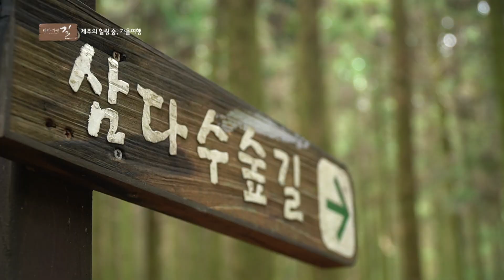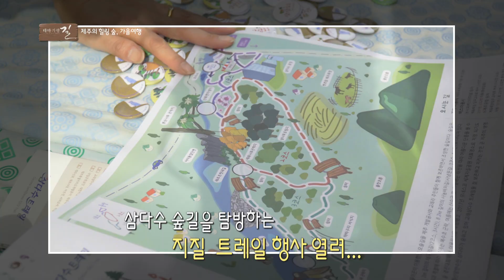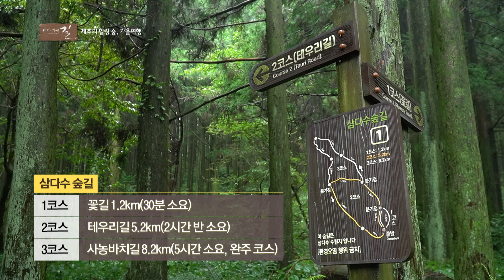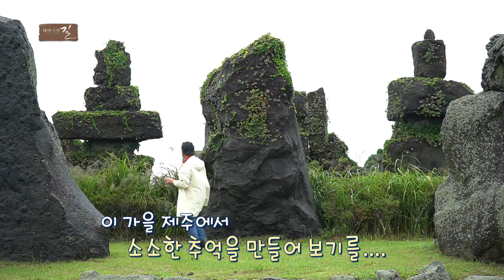한라산 중산간의 청정생태마을, 제주 교래 여행 [테마기행길]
삼나무 숲을 품은🌲
제주의 중산간 마을로 떠나는 여행
오순도순 모여사는 산촌마을 사람들이 있는 이곳!
천천히 따라오세요~